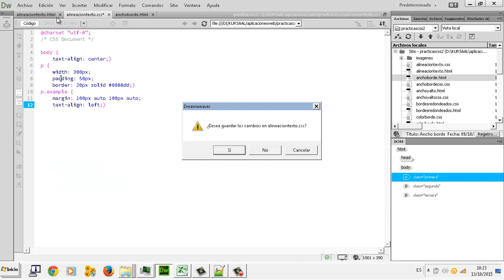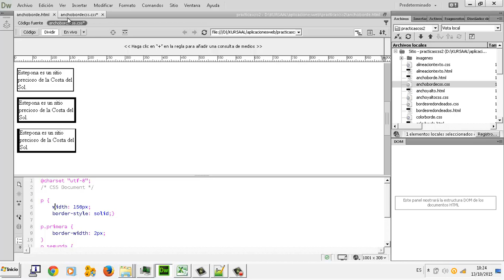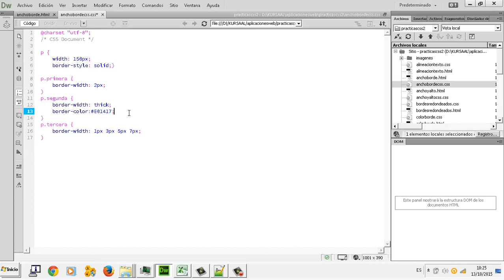CSS Bordes y cajas Aplicaciones web CFGM Explotacion Sistemas Informaticos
CSS Bordes y cajas Aplicaciones web CFGM